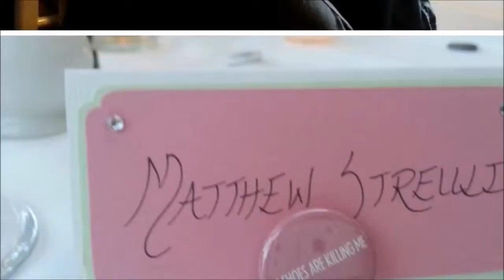My Hair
Starring Louis and Falcon and the music of Thiaz Itch.